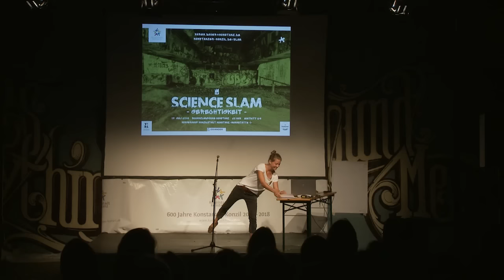SCIENCE SLAM „GERECHTIGKEIT" 2015: Louise Haitz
Titel des Vortrags: "Gerechtigkeit in 1000 Worten"

Open-Air Science Slam der Konzilstadt Konstanz am 17. Juli 2015 unter der Konstanzer Schänzlebrücke zum Thema: "Gerechtigkeit"